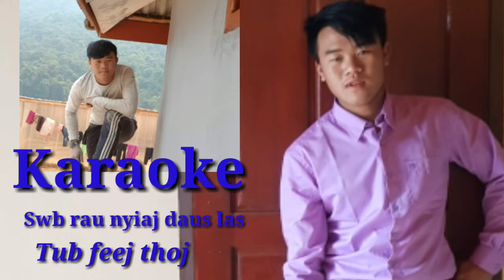Karaoke swb kij vim nyiaj Dau las tub feej thoj 2020